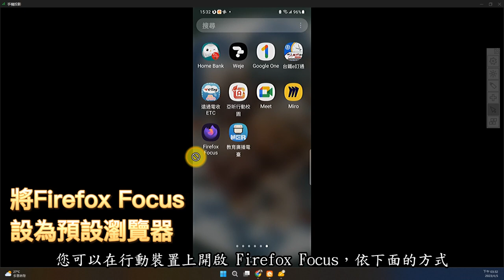多個動作不再被廣告糾纏，快來試試 Firefox Focus 的廣告封鎖與隱私瀏覽功能！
此影片為「多個動作不再被廣告糾纏，快來試試 Firefox Focus 的廣告封鎖與隱私瀏覽功能！」文章的操作影片，更完整的內容可以參閱